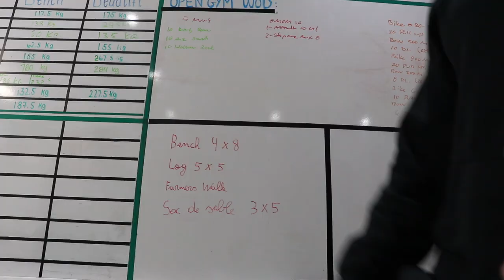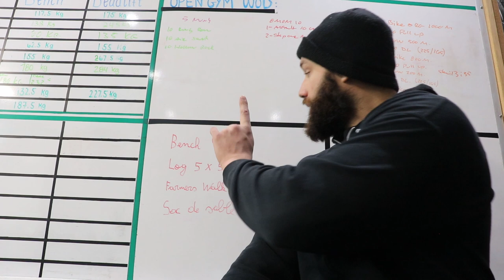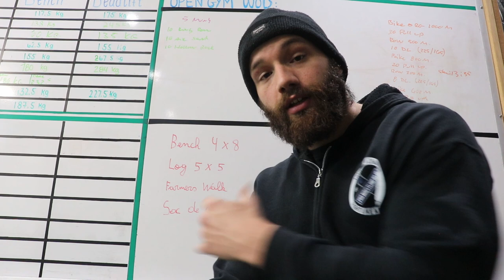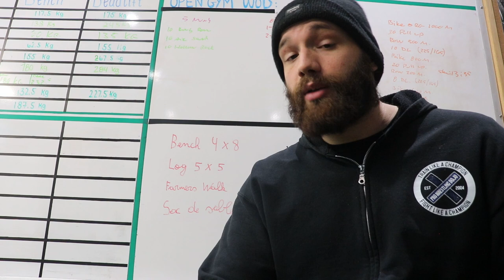Je m'entraine comme un STRONGMAN !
Résumer de l'entrainement:
-Bench 4x8
-Log 5x5
-Aller retour Farmers walk
-Sac de sable au dessus de la barre 3x5

Bienvenue à toi sur ma chaine YouTube :) Pour ceux qui ne me connaissent pas, je m'appelle Bjorg et je vis actuellement aux Canada. Je suis passionné et pratiquant de musculation et de catch depuis plusieurs années maintenant. Sur cette chaine nous allons donc aborder principalement des sujets liés à la musculation et au catch. Nous allons parler de l'actualité, je vais te partager mes conseils sur la diète et les entrainements, je vais aussi te partager mes entrainement et mon mode de vie et pleins d'autres surprises ! L'objectif numéro 1 de cette chaine et d'avoir du partage et de passer un bon moment. Si ce genre de sujets t'intéresse, n'hésite pas à me le laisser savoir en laissant un commentaire, en mettant un like, en partageant et en t'abonnant pour ne rien manquer de mes futures vidéos et projets.